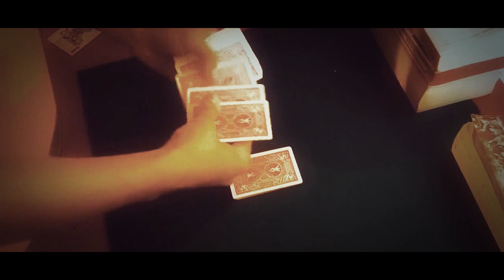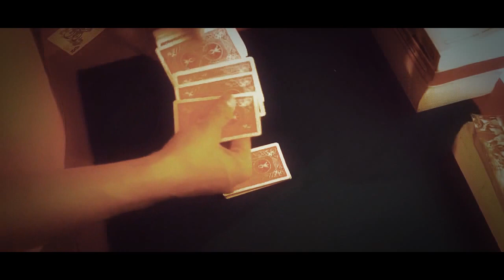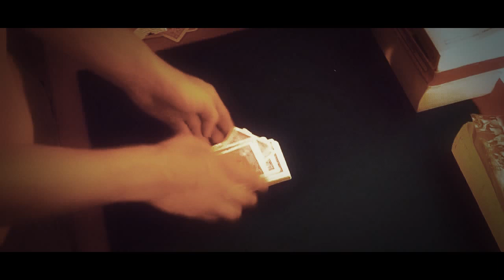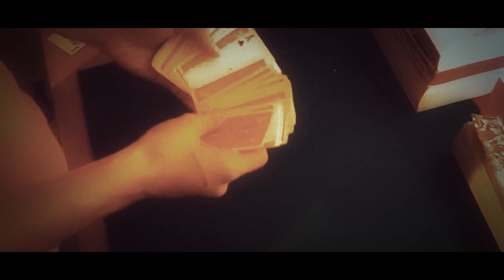Magic Trick (CARD) |2014 Magic + Tutorial